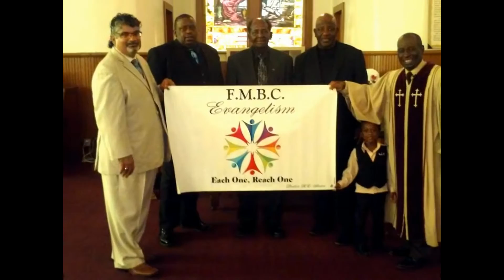FMB - Come Join Us - Each One Reach One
FMBC is providing an outreach to those in the community who do not have a church home, and wish to come to know the Lord, Jesus Christ and his Father, God of Creation, Jehovah.

Join us for service Sunday morning  9:30 am (Sunday School)  and 11;00 am (Morning Worship) Wednesday at 7:00pm (Bible Study)

Renette Slater, Pastor
Jose cuevas, Associate Pastor